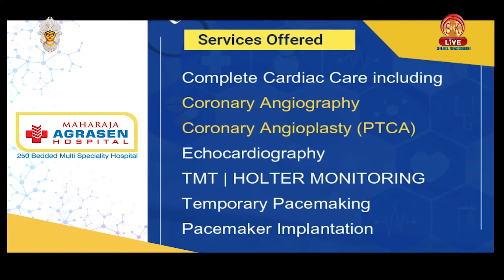गैर संबंध की सक पर, पत्नी ने पति को और एक महिला को किया आग के हवाले, महिला की हुयी मौत